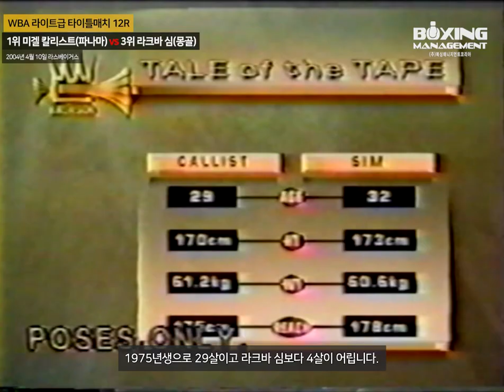몽골의 영웅 라크바 심 라스베이거스에서 KO승 - WBA 라이트급 세계챔피언 등극 / 환상적인 압박으로 세계타이틀 2체급 제패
2004년 4월 10일 라스베이거스 만달레이베이 리조트 & 카지노. WBA 라이트급 타이틀매치 12R. 동급 1위의 WBA 라틴챔피언 미겔 칼리스트(파나마)와 동급 3위 라크바 심(부산거북체육관) 간의 챔피언결정전입니다.